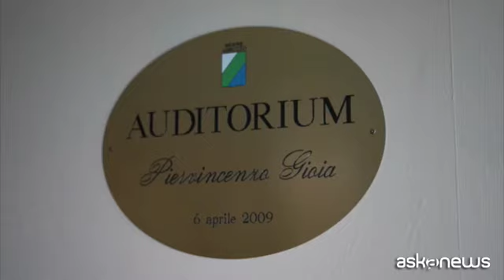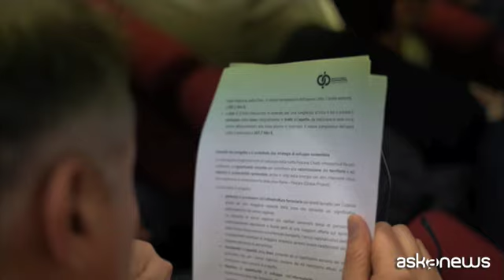All'Aquila l'avvio del dibattito su potenziamento Roma-Pescara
La conferenza si è tenuta a Palazzo Silone